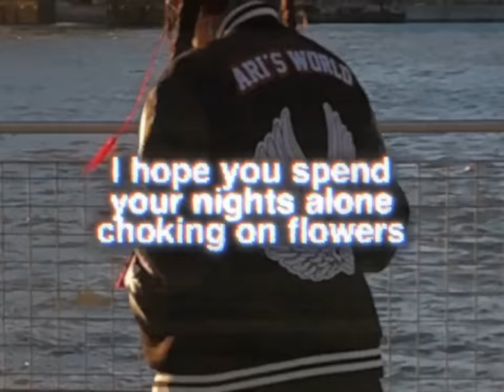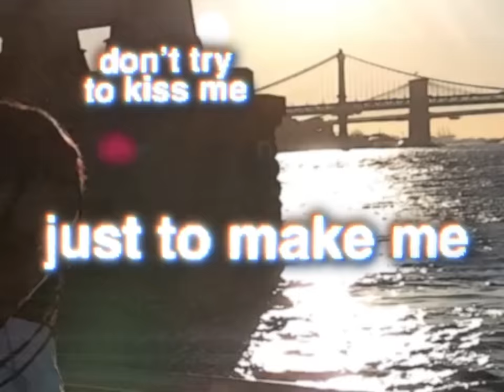Ari Abdul - DFHMPU (Lyric Video)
Shot by Paige Powell